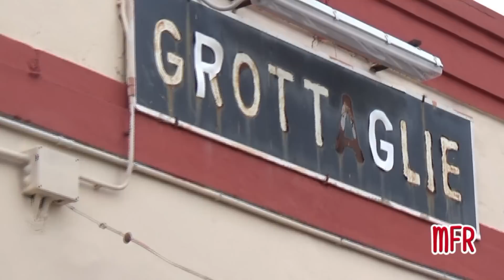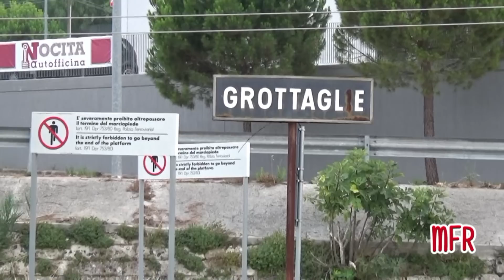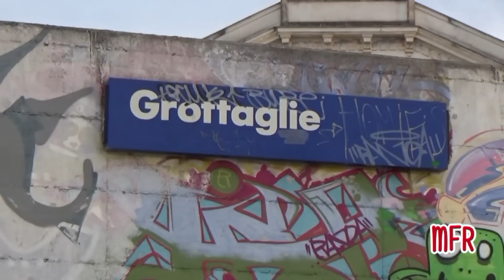Linea Brindisi - Taranto: STAZIONE di GROTTAGLIE (TA). Treni in arrivo, in partenza e transiti.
TI ASPETTIAMO!

La stazione di Grottaglie, è una piccola stazione che serve l'omonimo comune, posta sulla linea Brindisi - Taranto. Sono 14 i treni previsti in orario che ogni giorno effettuano esclusivamente servizio regionale tra Brindisi e Taranto. Da Grottaglie transita inoltre una sola coppia di treni a lunga percorrenza al giorno: il 765, Intercity Notte Milano - Lecce via Taranto della mattina, e il 758 stesso notturno di rientro da Lecce a Milano del tardo pomeriggio. Nel video, l'incrocio tra due E464 con alcune vetture piano ribassato in servizio tra Brindisi e Taranto e il transito dell'ICN 758 quel giorno assegnato alla E444.006. Buona visione!

ENGLISH:
Grottaglie station is a small stop of Brindisi - Taranto railway line. There are 14 trains on Grottaglie station railway timetable everyday: all of them are regional trains from Taranto to Brindisi and viceversa. In this station, 2 Intercity Night trains transit too: the first of the morning is the ICN 765 Milan - Lecce via Taranto, and the last of the evening is the ICN 758 Lecce - Milan via Taranto. In the movie I filmed E464 locomotive with PR coaches which travelled between Brindisi and Taranto and the transit of ICN 758 with E444.006 at the head. Enjoy!

Would you want to follow us? :)